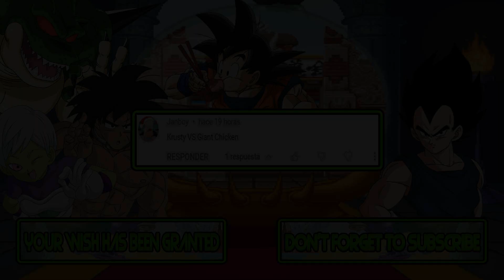M.U.G.E.N Battles | Krusty the Clown vs Ernie the Giant Chicken | The Simpsons vs Family Guy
Mugen Battles Krusty the Clown vs Ernie the Giant Chicken The Simpsons vs Family Guy

Video Requested by Janboy

► Downloads ◄

► Songs ◄

♪ Battletoads & Double Dragon - The Ultimate Team (NES) Music - Stage 02 Part 02 ♪

► Tags ◄